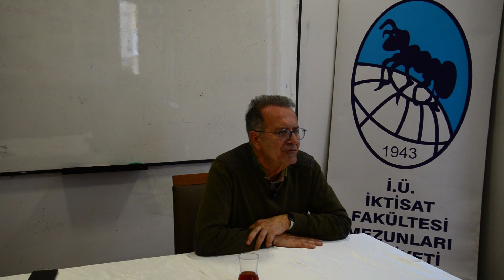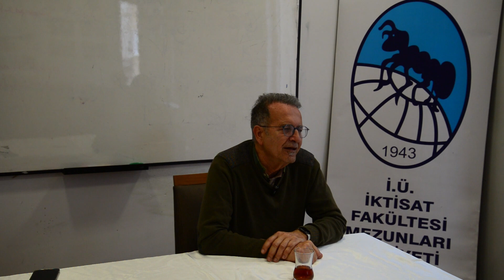İKDOS ve Doğa Sporları | Prof. Dr. Kuvvet Lordoğlu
Prof. Dr. Kuvvet Lordoğlu ile kurucusu olduğu İktisat Doğa Sporları'nın (İKDOS) kuruluşu ve Doğa Sporları üzerine konuştuk.

00:00 Prof. Dr. Kuvvet Lordoğlu
00:20 Doğa sporları ile nasıl ilgilenmeye başladınız?
05:26 İKDOS | İktisat Doğa Sporlarının Kuruluşu
08:46 AKUT | Arama Kurtarma Derneğinin Kuruluşu
17:13 Genç Karıncalara doğa sporları ile ilgili öneriler